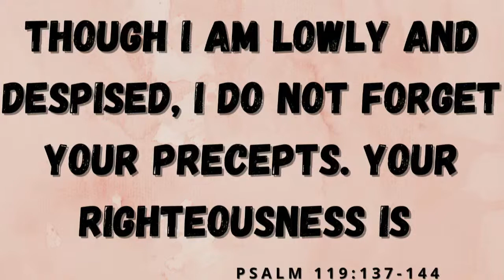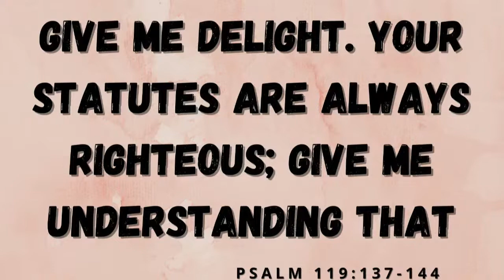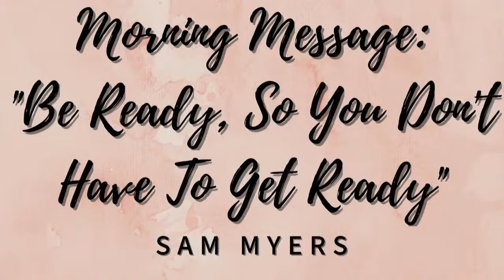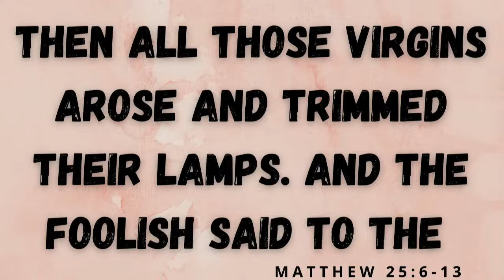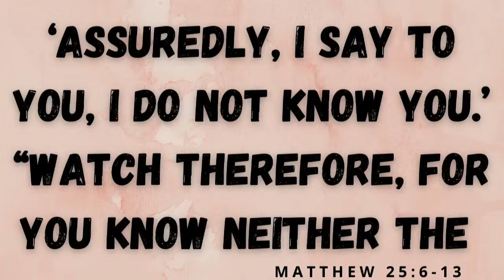Francis Burns United Methodist Church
Welcome and thank you for worshiping with us today!